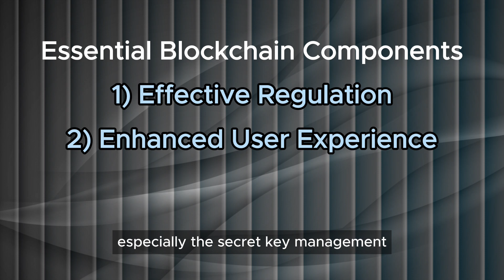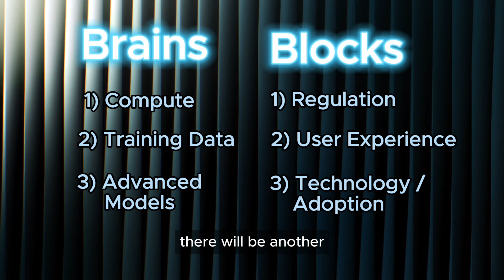Brains and Blocks The Hidden Links Powering Tomor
BRAINS and BLOCKS: Exploring the Parallels and Key Components Driving AI and Blockchain

Erasmus Hagen from Concordium lays out the intriguing parallels between Artificial Intelligence (AI) and Blockchain technology in a fascinating 3-minute video.

Exploring the concept of "BRAINS and BLOCKS," Erasmus identifies the three critical components that have driven and will drive the evolution and adoption of these transformative technologies.

AI, particularly Machine Learning, has been developing since the 1950s. The convergence of 3 key elements catalyzed the AI explosion:

1) Compute power
2) Abundant training data
3) Advanced model development

As these components aligned, AI technology experienced a breakthrough, delivering utility and a "wow" effect.

Similarly, blockchain technology, also rooted in rich computer science traditions, is likewise on the brink of its own explosion. 3 essential components will fuel its growth:

1) Effective regulation
2) Enhanced user experience
3) Technological progress and broader adoption

The interplay of these elements will unlock blockchain's true potential.

Blockchain's social component sets it apart from AI. Beyond data, blockchain encompasses human interactions and agreements, making it a social technology that requires trust and value to thrive in a societal context.

Effective regulation plays a vital role in establishing trust and value, providing the necessary framework for growth and stability. Concordium is at the forefront as the most regulation-ready blockchain, with an embedded self-sovereign ID layer that balances privacy with accountability.

User experience, particularly in key management, remains a significant challenge for blockchain's widespread adoption. Concordium has partnered with Hitachi, pioneering decentralized biometric signatures to address this issue.

Improving UX is essential for overcoming barriers and paving the way for mainstream acceptance. Concordium focuses on ease of use through low-code frameworks, intuitive wallets, and sponsored transactions, driving mass adoption by lowering complexity.

Technological advancements in privacy and scalability are critical for blockchain to reach its full potential. Concordium's BFT consensus mechanism offers 2-second deterministic finality and a transaction capacity exceeding that of the VISA network.

As AI experienced an explosion when its components aligned, Erasmus predicts that the synergy of regulation, UX, and technological advancements will drive unprecedented growth in Blockchain and Web 3.0, reshaping our technological landscape.

The "BRAINS and BLOCKS" concept provides a framework for understanding the key drivers behind AI and Blockchain, allowing us to anticipate their transformative impact on industries and society.

Concordium sits at the intersection of AI and blockchain, entering partnerships that enable the blockchain to power, guide, and govern the AI revolution, creating a safer tomorrow in web3 and beyond.